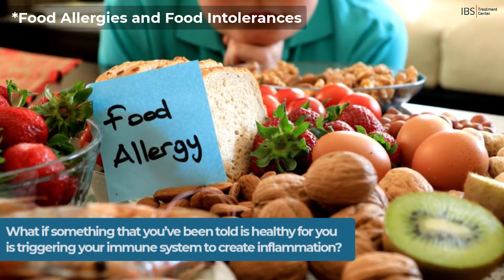Essentials of Inflammation Ep. 2: The Things That Trigger the Immune System to Generate Inflammation